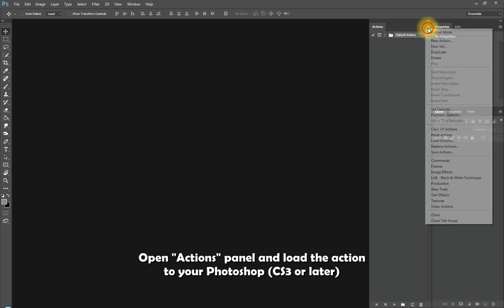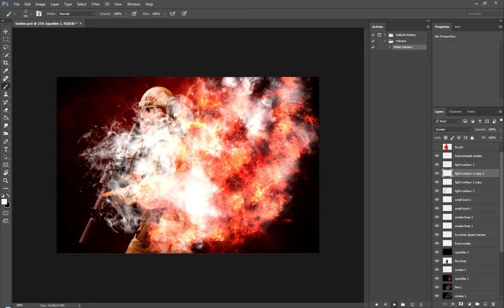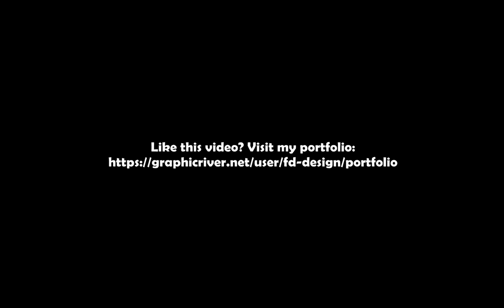Volcano Photoshop Action Tutorial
This is tutorial, how to use "Volcano" Photoshop action.